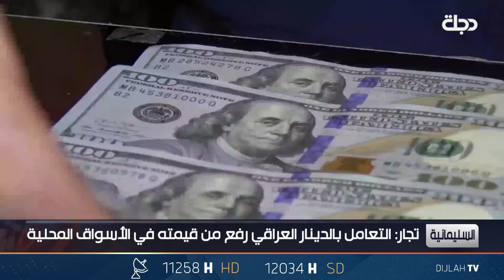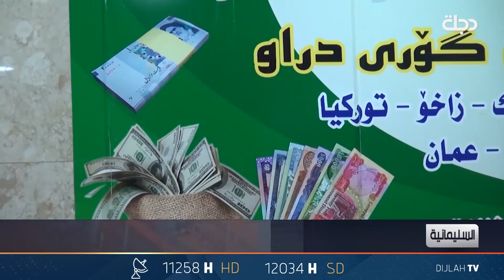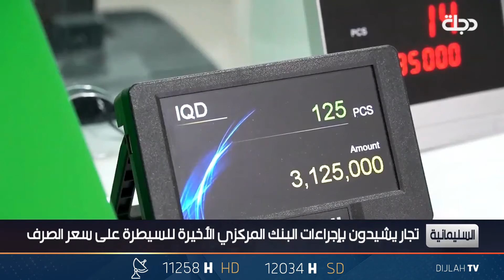تجار في سليمانية: التعامل بالدينار العراقي رفع من قيمته في الأسواق المحلية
11258📺 افقي